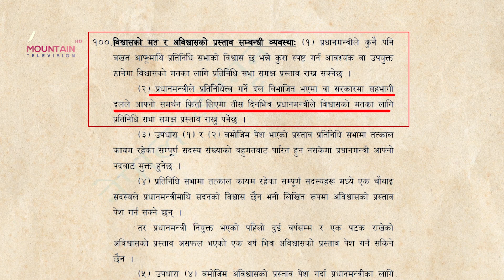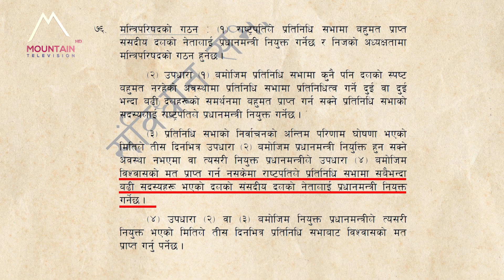३० दिनभित्र प्रचण्डले लिन सक्लान् विश्वासको मत